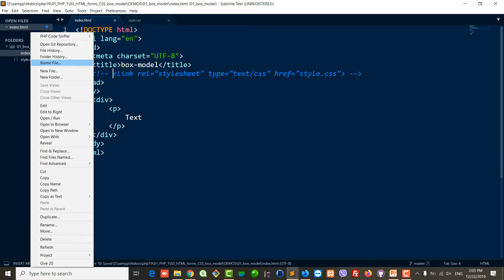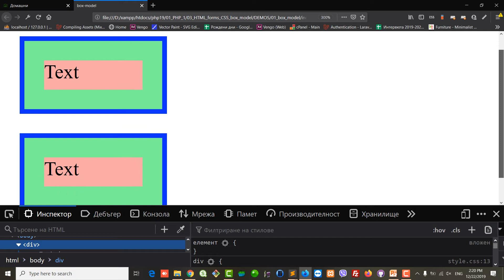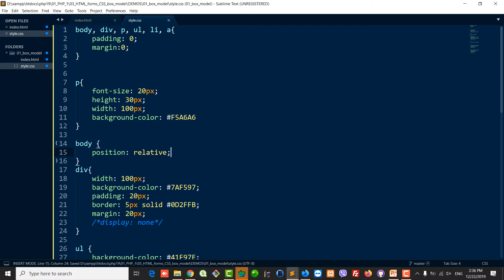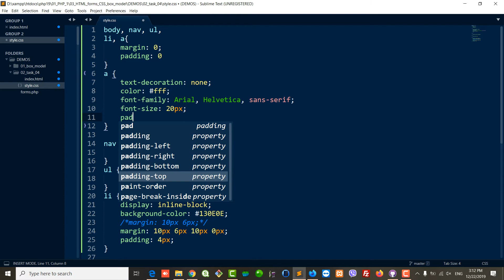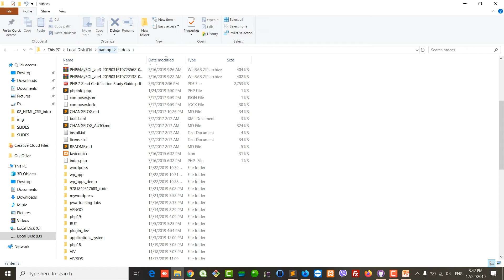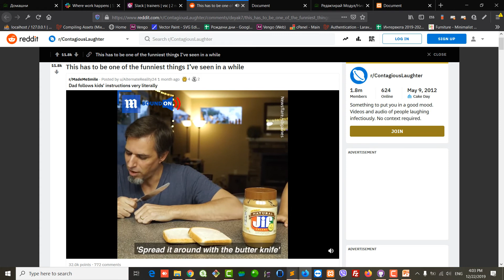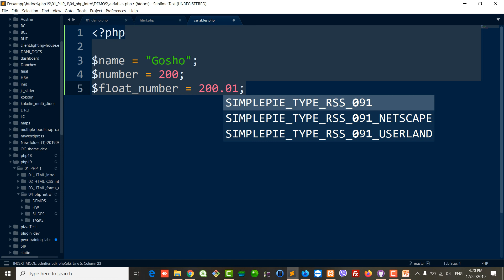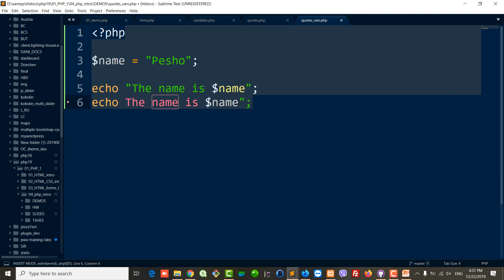CSS boxmodel. PHP intro.